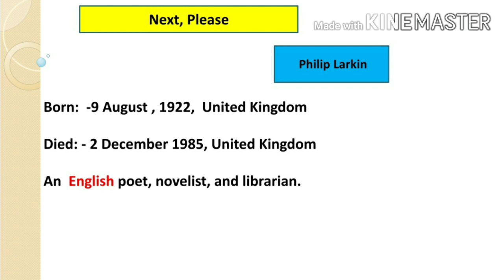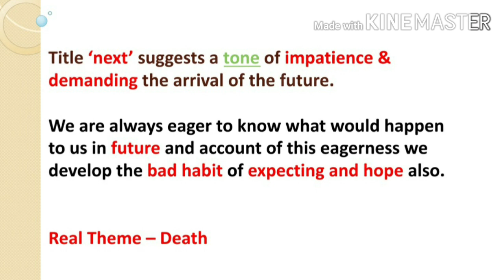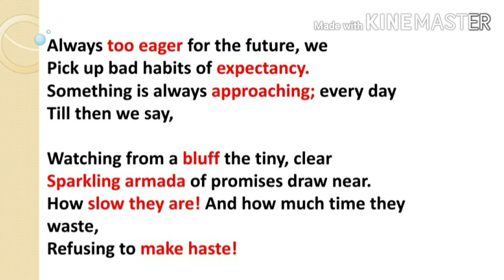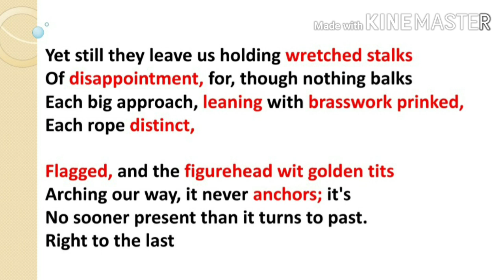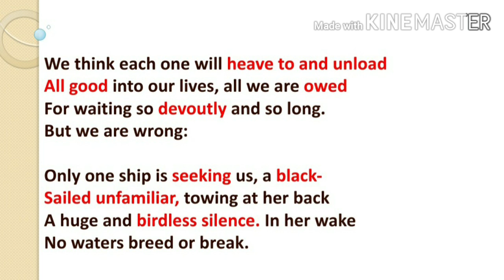Summary Of The Poem "Next, Please" By Philip Larkin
Hello friends today I am going to share about a poem named "Next, Please" Composed by Philip Larkin.